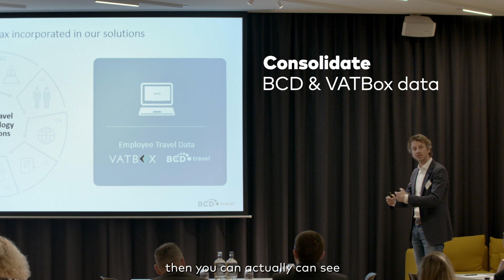Global business travel – Challenges and opportunities in indirect tax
BCD Travel, the third-largest travel management company in the world, promotes innovation that optimises the indirect tax handling and travels spend of its customers. By integrating with VATBox, BCD Travel can consolidate its customers’ data to see the total travel spend, per employee, and to find any out-of-policy bookings. VATBox’s analysis matches the Expense Management reports to the actual invoices, providing all supporting documentation in the cloud, via the VATBox portal. As Marcel de Wit, VP Global Tax at BCD Travel, says: “It is all about data!” BCD Travel’s clients can now benefit from VATBox’s reporting and analytics portal that allows them to transform their data into actionable insights while maintaining full data integrity, tight compliance and optimal savings.

To learn more about the VATBox and BCD integration, visit the Partner page on VATBox's website.

BCD Travel’s clients can leverage our seamless integration via a single click on VATBox’s SolutionSource page.